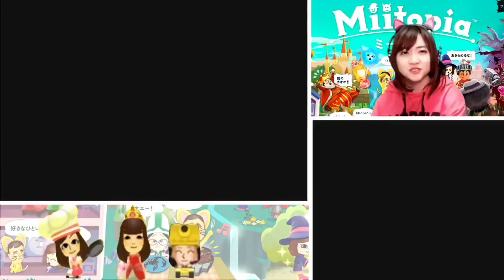だいようせい姐ちゃん救出！[3DS]ミートピア Part 35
COM3D2

BGM
DOVA-SYNDROME